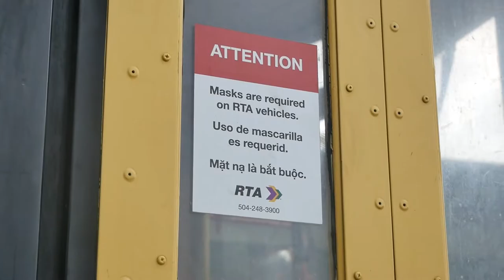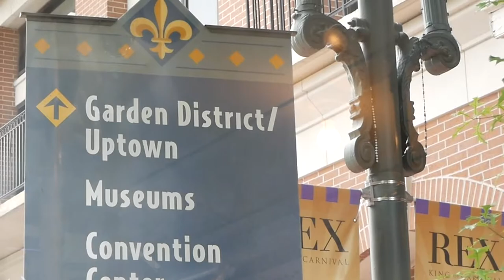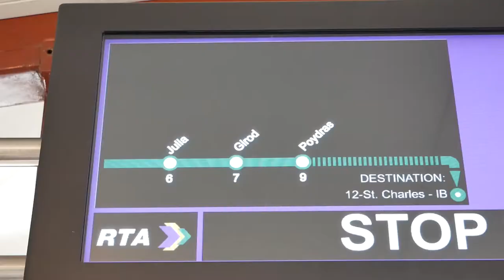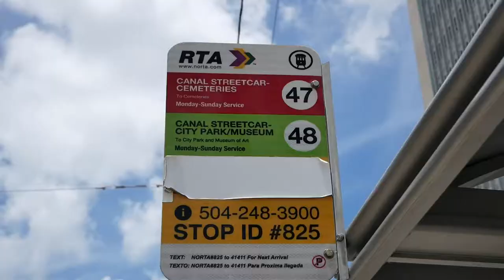Riding the New Orleans Streetcars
And only two months late! The New Orleans streetcars are super awesome, despite their glaring inaccessibility. It just goes to show that you can restart transit service anywhere and it *will* be a success.